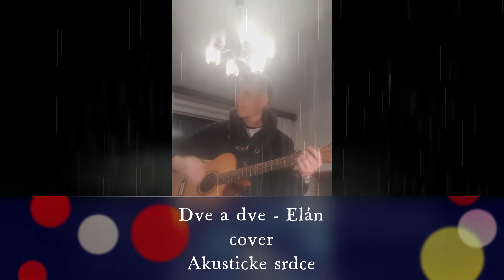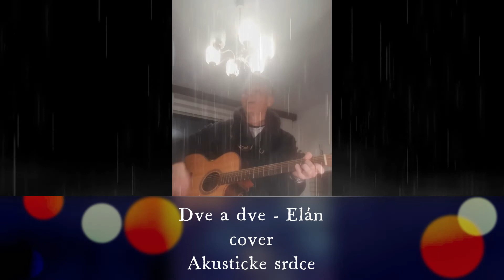Dve a dve-Elán cover Akusticke srdce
Zdravím všetkých ľudí a posielam tento cover od Elánu do pohody.
Hello everyone, sending you this cover by Elán, slovakian band. Enjoy.